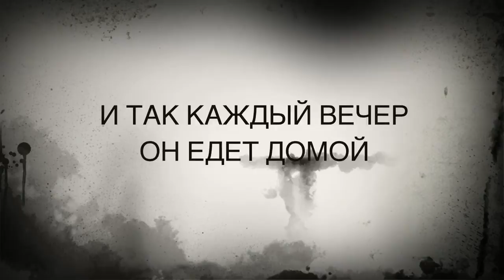Сумасшедший на велосипеде